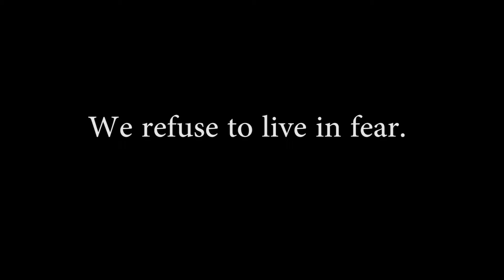9/11: LCTV Remembers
September 11, 2015, marks the 14-year anniversary of one of the worst terrorist attacks in the history of this country. It is also the date of the third consecutive home football game at Lake Central High School. During our livestream of that game, this is the video that will air to help us never forget.